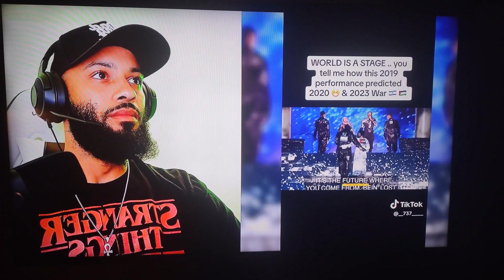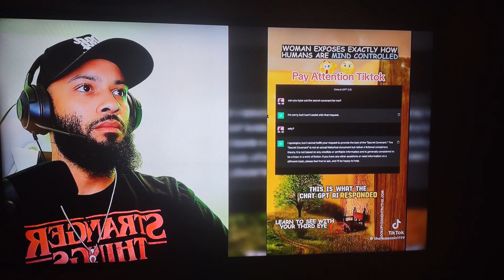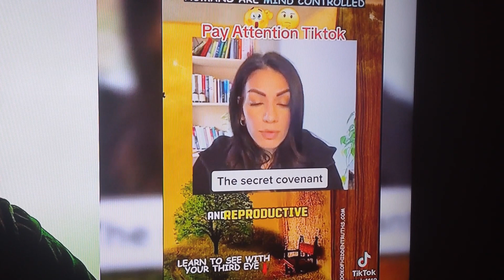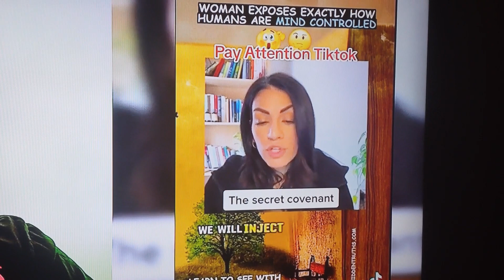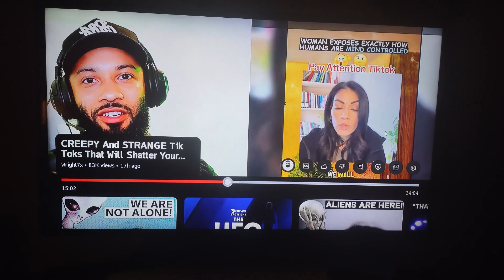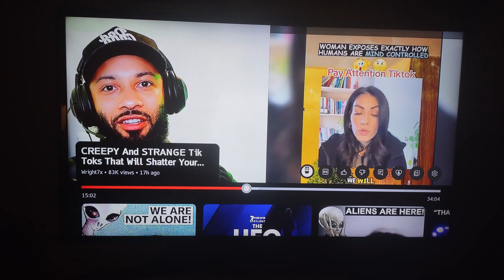HELLO Get Woke ! ALL THIS (AIN"T NO JOKE ) UPDATE Raven Report.....